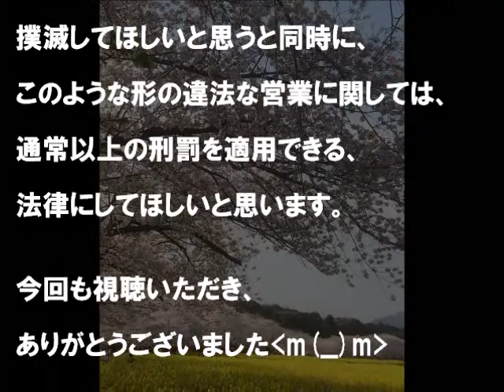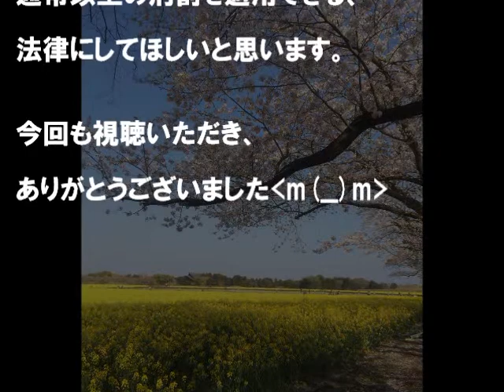2018年の気になるニュース【中国人の「白タク」を摘発！！】20180122 国内ニュース（中国人の「白タク」を摘発 1）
『中国人の「白タク」を摘発』したニュースです。

外国人が日本のルールを無視して堂々で生活できるほど、
日本という国は平和なのでしょうね。